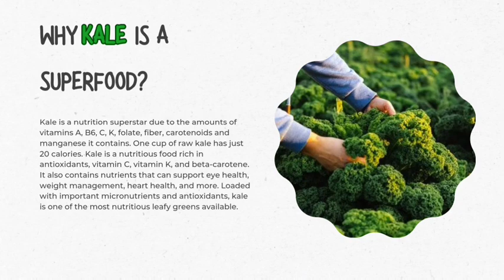PBL Grade 2